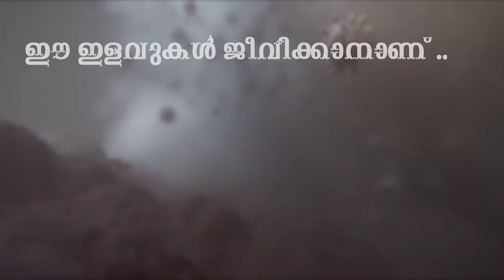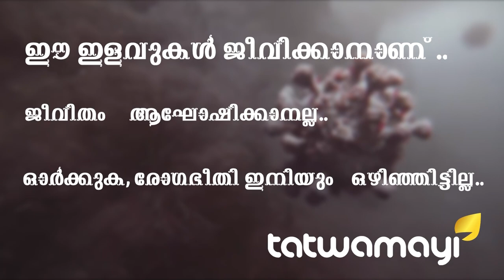അന്ന് സോളാറെങ്കില്‍ ഇന്ന് സ്പ്രിംഗ്ലര്‍...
അന്ന് സോളാറെങ്കില്‍ ഇന്ന് സ്പ്രിംഗ്ലര്‍... അഴിമതിക്കാര്യത്തില്‍ മത്സരിക്കുന്ന ഇടത് വലത് മുന്നണികളെ ഒന്ന് തുലനം ചെയ്യുകയാണിവിടെ...